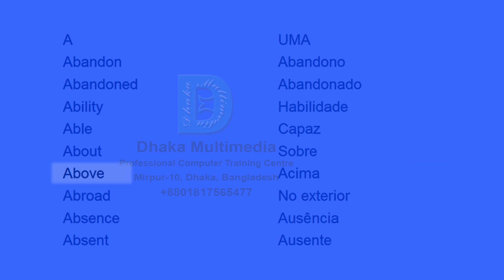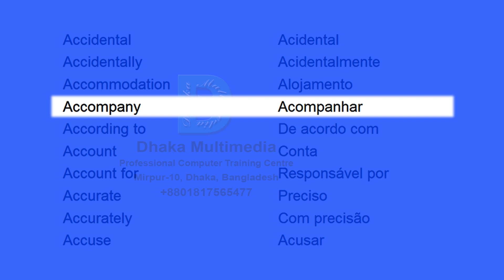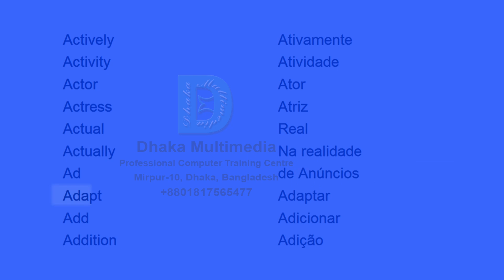alavras inglesas usadas em portugal | vídeos de vocabulário de ingles | lista de vocabulário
3.000 palavras mais comuns em inglês
aprenda pronunciar palavras em ingles
aprenda novas palavras em ingles
preciso aprender ingles rapido
preciso aprender falar ingles urgente
palavras comuns em inglês
aprendendo inglês
aprendendo inglês com vídeos
aprender inglês grátis
palavras do vocabulário em ingles
vocabulário de palavras em inglês
ingles para aprender basico
ingles para aprender videos
vídeos de vocabulário de ingles
palavras em ingles vocabulário
palavras para aumentar o vocabulário em inglês
palavras em inglês vocabulário
palavras em ingles para aprender a falar
palavras em inglês fáceis de falar
como aprender a falar inglês sozinho
como aprender a falar em publico
como aprender a falar ingles sozinho
como aprender ingles para niños
vocabulário inglês
uso do vocabulário em ingles
livros de inglês vocabulário
livro vocabulário inglês pdf
livro de vocabulário em inglês
lista de vocabulário em inglês
lista de vocabulário em inglês com tradução
palavras em ingles para melhorar o vocabulario
palavras em ingles para aumentar vocabulario
aprender vocabulário em inglês
aprender vocabulário em português
aprender vocabulário inglês
aprender vocabulário
palavras inglesas usadas no brasil
palavras inglesas aportuguesadas
palavras inglesas de origem portuguesa
palavras inglesas que foram aportuguesadas
palavras inglesas com acento
palavras inglesas de origem francesa
palavras mais usadas em inglês pdf
palavras mais usadas em inglês com tradução para português
palavras mais usadas em inglês com tradução e pronúncia pdf
palavras mais usadas em inglês com tradução e pronúncia
palavras mais comuns em ingles pdf
palavras mais usadas em inglês com tradução
3.000 palavras mais comuns em inglês pdf
aprenda palavras em ingles
aprenda 400 palavras em inglês
aprenda 12000 palavras em ingles
aprenda 1000 palavras em ingles
aprenda 400 palavras em inglês em 1 minuto
preciso aprender ingles
preciso aprender ingles em 6 meses
preciso aprender ingles urgente
preciso aprender ingles com urgencia
porque preciso aprender ingles
porque eu preciso aprender ingles
eu preciso aprender em ingles
preciso aprender ingles em 1 mes
palavras comuns em ingles usadas no brasil
palavras comuns em ingles e portugues
palavras comuns em ingles com tradução
palavras comuns em ingles pdf
100 palavras comuns em ingles
palavras populares em ingles
aprendendo inglês dormindo
aprendendo inglês com música
aprendendo inglês sozinho
aprendendo inglês infantil
aprendendo inglês com a bíblia sagrada
aprendendo inglês do zero
aprendendo inglês pdf
aprendendo inglês online
aprender inglês
aprender inglês sozinho
aprender inglês dormindo
aprender inglês sozinho grátis
aprender inglês com música
aprender inglês online
aprender inglês pdf
aprender inglês dormindo funciona
aprender inglês rápido
vocabulário de palavras mais usadas em inglês
vocabulário das palavras em inglês
falando ingles
falando ingles no telefone
falando ingles fluente
falando ingles meme
falando ingles com nativos
falando ingles errado
falando ingles no restaurante
falando ingles no aeroporto
falando ingles youtube
falando ingles no mcdonalds
ingles para aprender
ingles para aprender gratis
ingles para aprender pdf
ingles para aprender niños
ingles para aprender a escuchar
ingles para aprender a leer
ingles para aprender palabras
ingles para aprender verbos
video de vocabulário espanhol
video aula de vocabulário
lista de palavras comuns em ingles
palavras em ingles para iniciantes
palavras faceis em ingles para iniciantes
palavras cruzadas em inglês para iniciantes
palavras em ingles iniciantes
palavras ingles para iniciantes
palavras cruzadas em ingles para iniciantes
caça palavras em ingles para iniciantes
como acentuar as palavras
¿qué año se puede legalizar un carro para méxico 2020
o que é icterícia em recem nascido
vocabulario inglés pdf por temas
vocabulário inglês lista
vocabulário inglês para vestibular
vocabulário inglês pdf
vocabulário inglês-português
vocabulário inglês básico
vocabulário inglês por temas
vocabulário inglês pdf download
vocabulário inglês-português pdf
lista de vocabulário em inglês com tradução pdf
vocabulário gramatica inglesa
vocabulário da língua inglesa
vocabulário para língua inglesa
o que é vocabulário na língua inglesa
vocabulário em inglês pdf
vocabulário de comida em inglês pdf
baixar vocabulário em inglês pdf
aprender vocabulário em alemão
como aprender vocabulário em inglês
palavras inglesas
1000 palavras mais usadas em ingles
3000 palavras mais usadas em ingles
200 palavras mais usadas em ingles
2000 palavras mais usadas em inglês
aprendendo inglês com a bíblia -  with meaning vocabulary word meaning in bengali